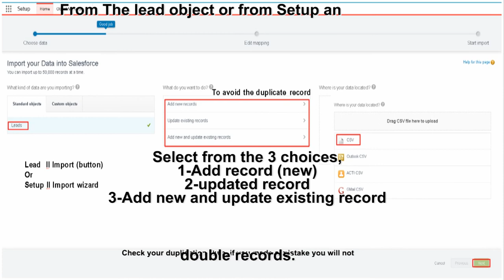Import leads - Contacts to a Salesforce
Import Data with the Data Import Wizard
After preparing your data for import, use the Data Import Wizard to map the data fields and run the import.